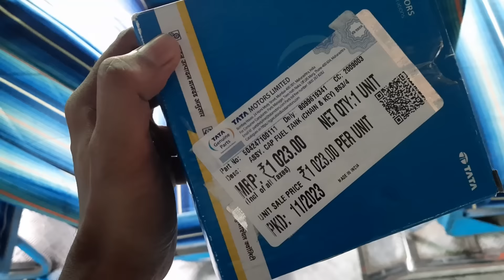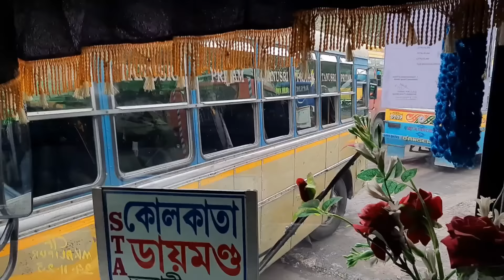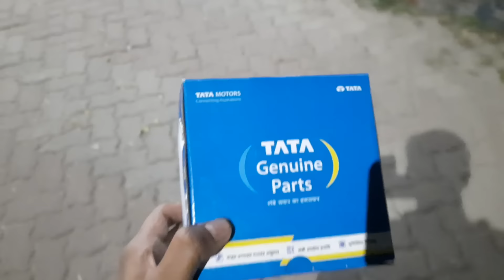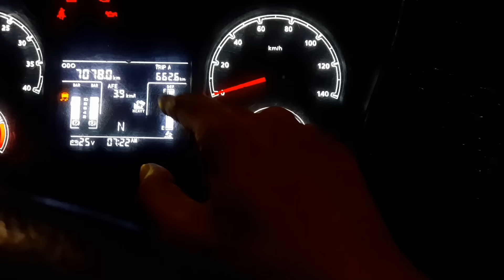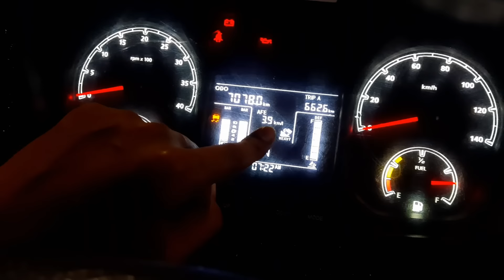Diesel Tank এর Cap কিনে আনলাম | Kolkata to Bakkhali Bus Journey | 9704 এর আবার Accident 🥺